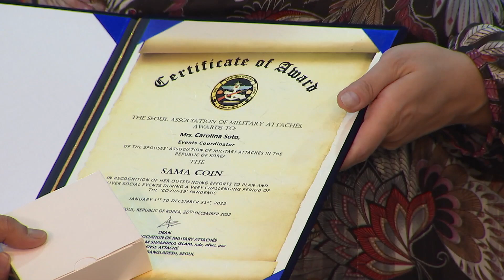2022년 주한외국무관단 송년행사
2022년 주한외국무관단 송년행사

국방정보본부가 지난 20일 육군회관에서 22년 주한외국무관단 송년행사를 통해 한 해 동안 국제안보협력을 위해 노력한 주한무관들에게 감사의 인사를 전했습니다. 이규혁 기자의 보돕니다.

사람들이 세계 각 국의 정복을 차려입고 이야기를 나누고 있는 이곳은 육군회관

국방정보본부는 2022년 한 해 동안, 한반도와 세계의 평화, 그리고 국제안보협력에 노력하고 있는

주한무관의 노고를 치하하고 감사의 뜻을 전하기 위해 마련한 주한외국무관단 송년행사에는 미국, 일본, 방글라데시 등 35개국 64명이 참석했습니다.

국방정보본부는 이 자리에서 북한이 SLBM을 포함한 다양한 탄도미사일을 연이어 발사하고 핵실험까지 준비하는 등

한반도를 둘러싼 동북아 지역의 안보 불확실성을 증대시키고 있다며

불안정적인 한반도와 국제 안보정세 속에서 다양한 안보 위협에 대응하기 위해

주한무관과의 긴밀한 협력과 지속적인 교류·협력을 통해 국제안보 협력의 연결고리 역할을 수행해야한다고 전했습니다.

행사는 무관단장과 배우자 위원회 교대식을 거쳐 기념촬영을 끝으로 마무리 됐습니다.

이번 행사를 주관한 국방정보본부는 주한무관에게 국방협력이 더욱 활성화 될 수 있도록 노력해달라고 전했습니다. 국방뉴스 이규혁입니다.